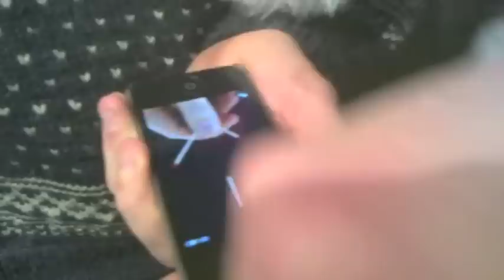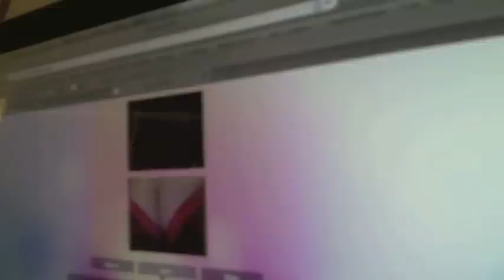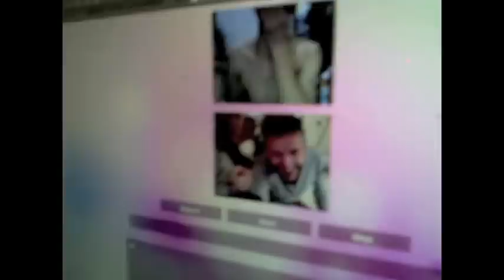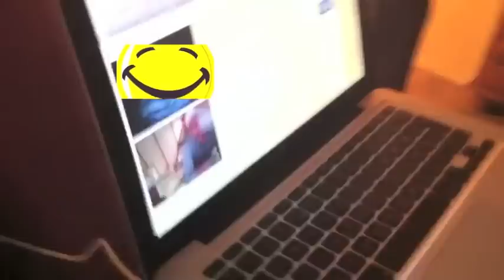Ntellys Jul Episode 2